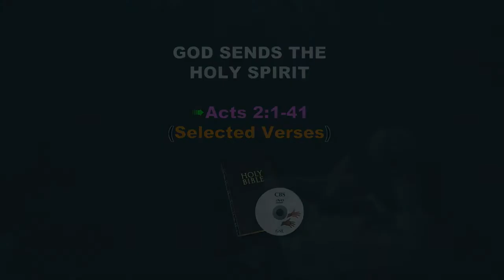God Sends the Holy Spirit - Ghana Sign Language - FGH - Topic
God Sends the Holy Spirit - Acts 2:1-41
Ghana Sign Language - Follow God How Story 76 -